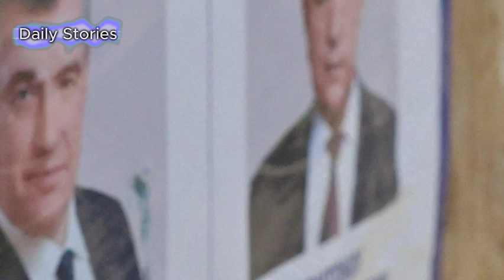Russia’s Putin hails victory in election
Step into the heart of Russia's political landscape as Vladimir Putin clinches another resounding victory in the 2024 presidential elections. In this riveting footage, witness the unfolding drama of Putin's triumph as he secures his position at the helm of Russian leadership once more. From the bustling streets of Moscow to the serene landscapes of the Russian countryside, follow Putin's journey through the campaign trail, capturing the essence of his unwavering support among the populace.

Experience the fervor of the moment as Putin addresses the nation live, exuding confidence and determination in his victory speech. Delve into the intricacies of Russian politics as Putin navigates through challenges, solidifying his place in history with yet another electoral win.

Join us as we analyze the significance of Putin's landslide victory, probing into the implications for both domestic and international affairs. Explore the underlying dynamics of Putin's leadership, his strategic alliances, and the implications for global geopolitics.

Amidst the jubilant celebrations, delve into Putin's message for the world, touching upon crucial issues such as Russo-Chinese cooperation, critiques of American and Ukrainian policies, and a nuanced stance towards France.

Don't miss this exclusive coverage providing unparalleled insights into Putin's enduring dominance in Russian politics and its reverberations across the international stage.